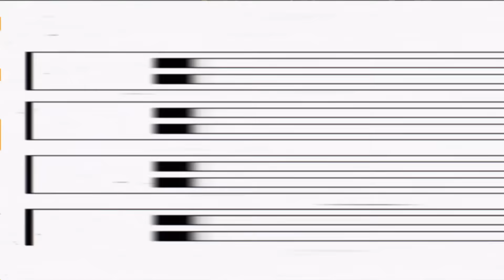NEWCOMER SHOCKS EVERYONE: The Most UNEXPECTED Gameplay! [Mortal Kombat 1]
Welcome to our International Mortal Kombat 1 Tournament Series! Watch the best Players worldwide compete for our $2000 Prizepool & get ready for unique Kameos, incredible gameplay and Combos you've never seen before!

Timestamps:
00:00 Welcome
4:07 KHROM (NOOB SAIBOT) vs. MOUAZFGC (JOHNNY)
19:02 THUMBNAIL: OMEGAK (SHAO) vs. RINZLER (NOOB SAIBOT)
36:18 DANAJM (GERAS) vs. REDBULL (NOOB SAIBOT)
47:56 TETRA (SEKTOR) vs. MONKEYMARTIAN (HAVIK)
1:03:45 CRAZY COMBOS: KAYEDO (ERMAC) vs. NATTY (MILEENA)

Want to go the extra Mile and support the Arena Team with a contribution?

Gamer Advantage is now officially part of the R1Ps Arena community.  They are helping improve the prize pool and for the next 30 days, offering 15% (with the Code "R1ps") off using this Their lenses and other wellness tools, have helped thousands of gamers sleep and feel better.  That means more wins for you!